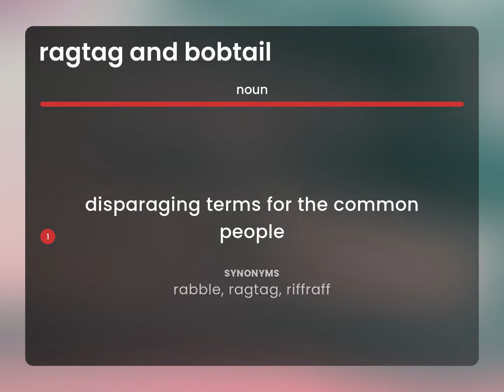Ragtag and bobtail • meaning of RAGTAG AND BOBTAIL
Definition of RAGTAG AND BOBTAIL

Susan Miller (2023, May 7.) What is Ragtag and bobtail definition?